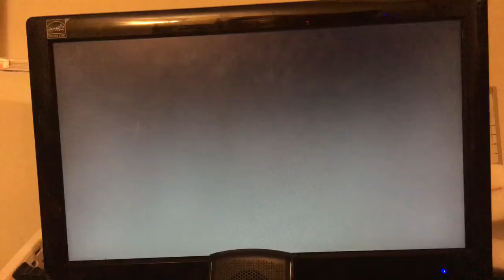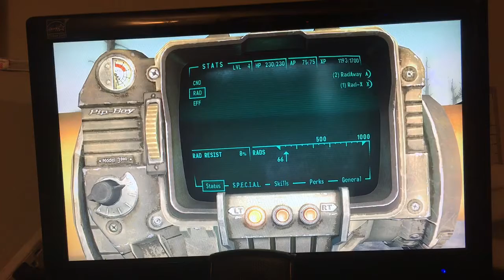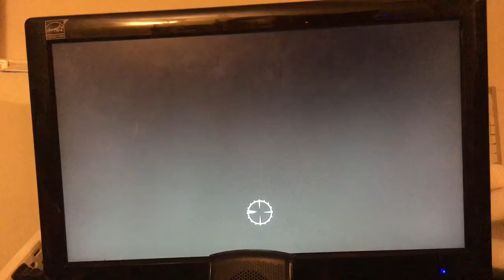I AM TANKA , REVOLVER JESUS